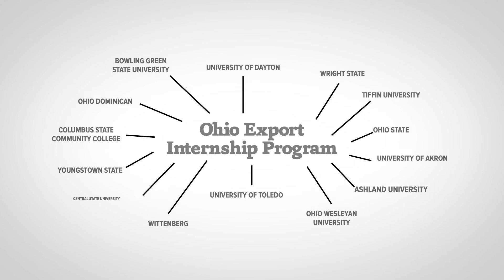The Ohio Export Internship Program: Equipping Students with Global Experience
The Ohio Export Internship Program provides students at Fisher College of Business and partner universities throughout the state with opportunities gain global perspective and international business experience while helping Ohio companies increase their export impact.